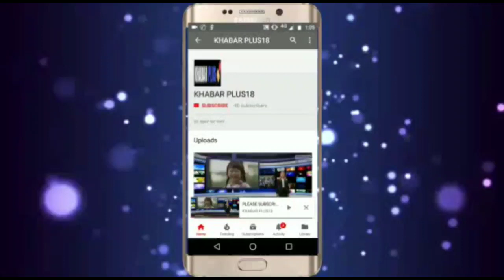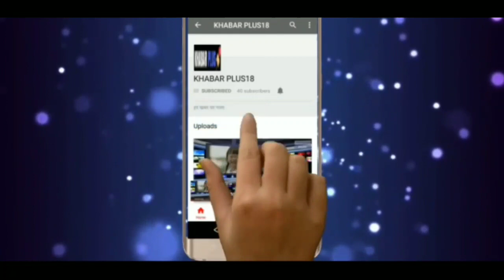चैयरमेन अली अहमद की अपील घर मे रहे सुरक्षित रहे appeal of chairman Ali Ahmed remained safe at home